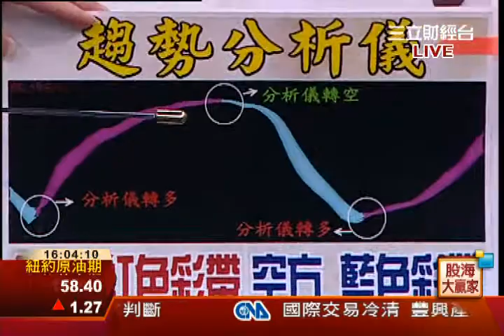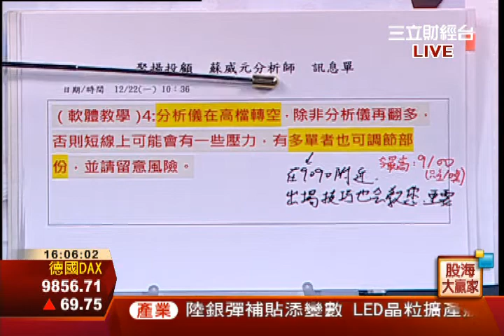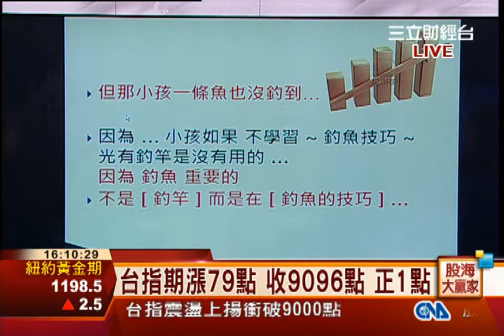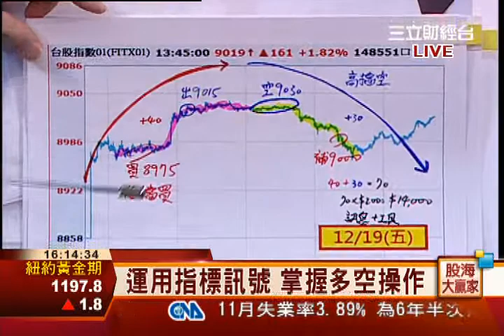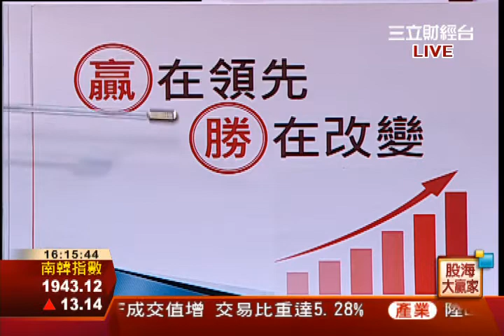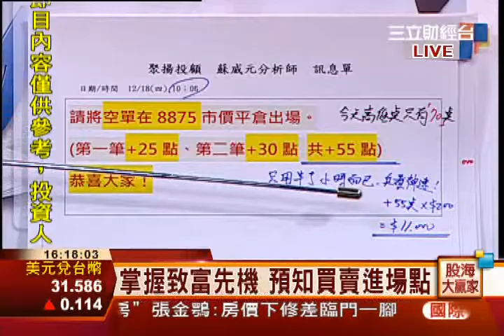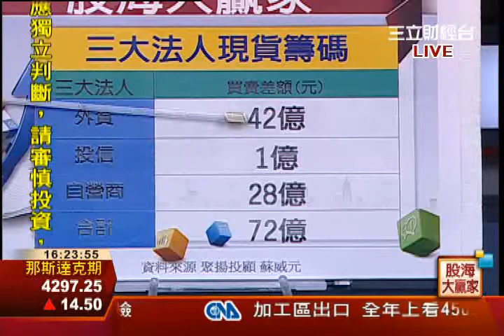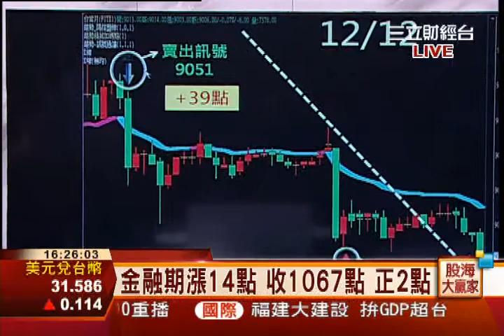蘇威元-1222 今指數震盪向上如何佈局？運用指標 掌握關鍵獲利點∣股海大贏家∣三立財經台CH88